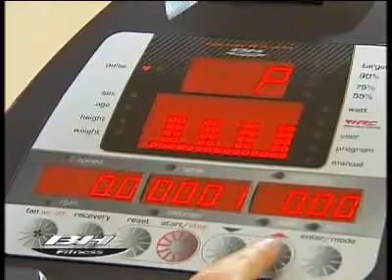BH Fitness Quantum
Informaciones Generales

* Estructura sobredimensionada.
- Proporciona máxima resistencia y rigidez durante el ejercicio.

* Resistentes rodamientos en todas las articulaciones.
- Aportan suavidad a los movimientos, incluso en sesiones intensivas de entrenamiento.

* Reposapiés sobredimensionados antideslizantes.
- Ayuda a encontrar la mejor posición para el ejercicio.

* Empuñaduras multiposición UTW.
- Permiten un entrenamiento total de la parte superior del cuerpo.

* Monitor DOT MATRIX con 12 programas predefinidos y 16 niveles de intensidad.
- Proporciona objetivos que ayudan a reducir el estrés.

* Programa de vatios constantes (SWR: 10-350 vatios).
- Especialmente diseñado para entrenamientos más específicos y programas de rehabilitación.

* 4 programas de control del ritmo cardiaco (HRC).
- Permite seleccionar las zonas cardiovasculares durante el ejercicio.
- Controla de forma automática la intensidad del ejercicio para mantener el esfuerzo dentro de los límites de pulsaciones.

* Test de recuperación (RT).
- Ayuda a controlar la forma física con una recuperación controlada.

* Un perfil personalizable (uPrg).
- Permite personalizar tu propio perfil de entrenamiento.

* Cálculo de vatios y RPM.
- Información vital para una medida precisa del trabajo realizado.

* Medición de pulso por contacto en el manillar.
- Proporciona objetivos para un entrenamiento avanzado.

* Movimiento elíptico.
- Permite realizar ejercicio cardiovascular sin impacto movilizando más de 200 músculos.

* Potente ventilador integrado.
- Le proporciona una agradable sensación de frescor durante el ejercicio.

- Ruedas de transporte.
- Para moverlo con facilidad en su hogar. Especificaciones

* Largo: 183cm.

* Ancho: 65cm.

* Alto: 161cm.

* Peso: 74Kg.

* Peso máximo de usuario recomendado: 130Kg.

* Sistema generador equivalente a una rotación de la masa de 35Kg.

PVP: 1,076.00 €